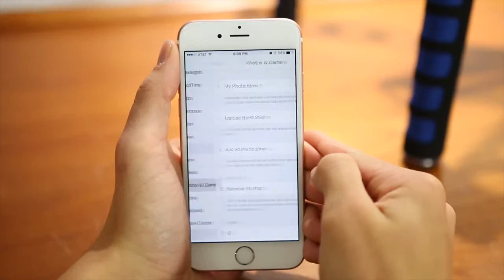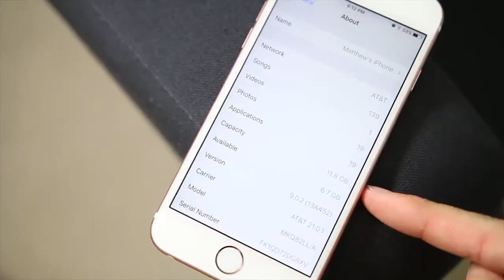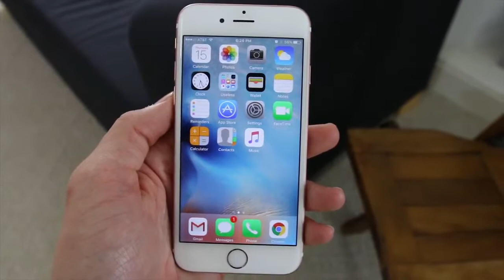WHY SHOULD WE NOT BUY iPHONE 6S, INDEPTH ANALYSIS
ALL ABOUT APPLE AND iPHONE 6S